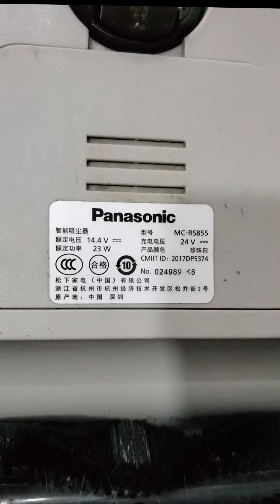robot panasonic RS855. chuẩn xịn giá rẻ 🤗🤗0903840137-- nên tuyển 1 bé đi ae ơi.